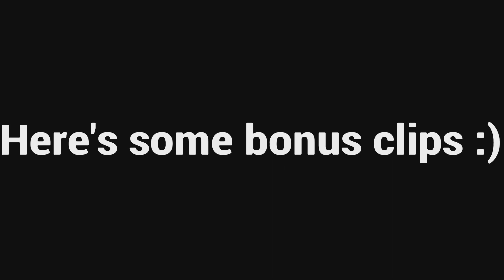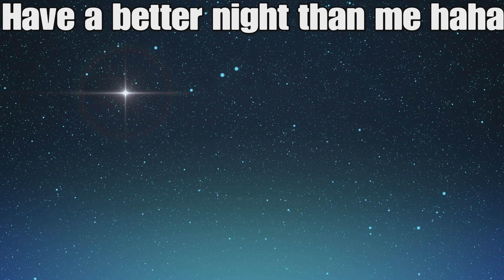Murdering With A Friend || Super Animal Royale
Sick like crazy rn, but enjoy 😉